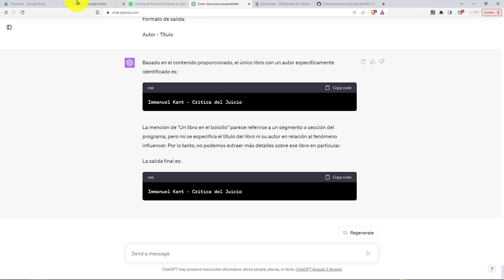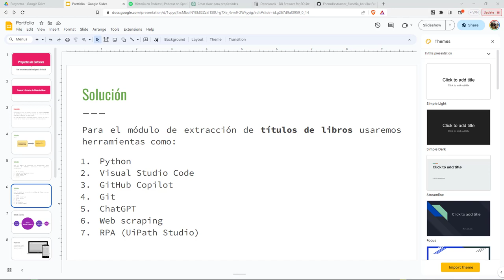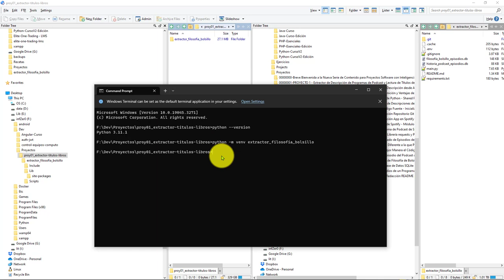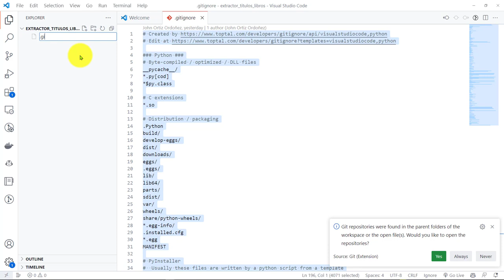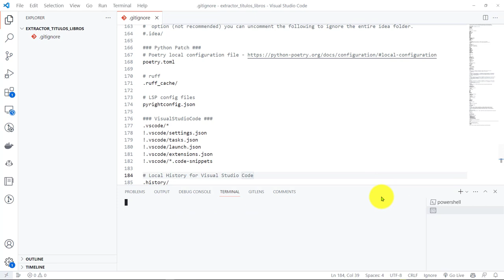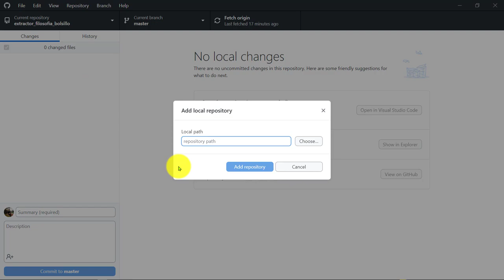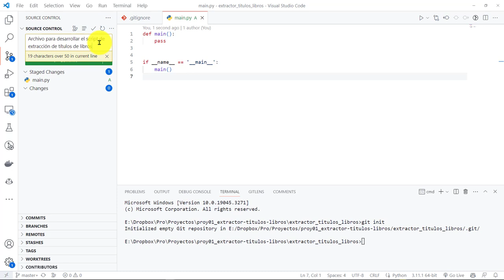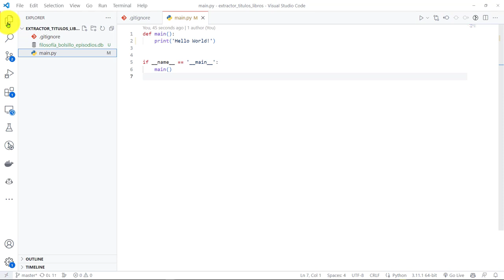21: PROYECTO 1 Inicialización Ambiente Virtual y Repositorio para Módulo Extracción Títulos Libros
21: PROYECTO 1 Inicialización Ambiente Virtual y Repositorio para el Módulo de Extracción de Títulos de Libros.